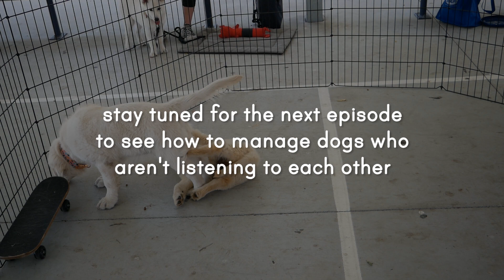Beacon's Body Language Breakdowns Episode 02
In this episode of Beacon’s Body Language Breakdowns, we look at some healthy, mutually fun play between two golden retriever puppies. Learn the communication signals that dogs use to communicate their peaceful and playful intentions.